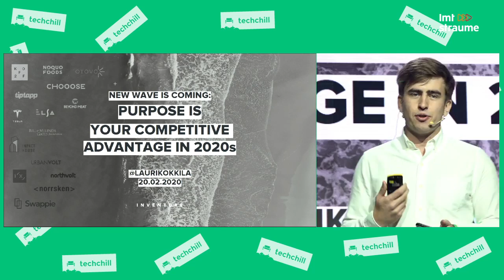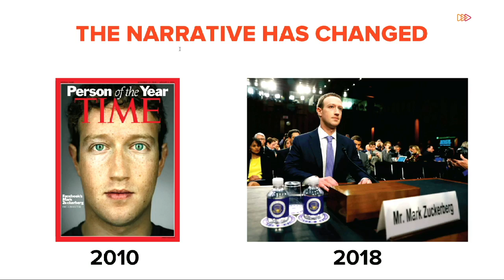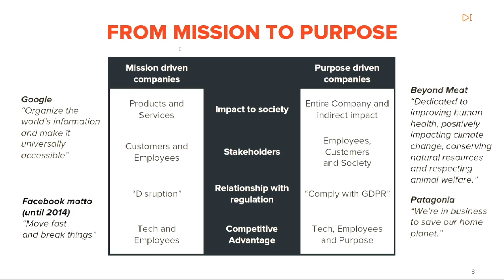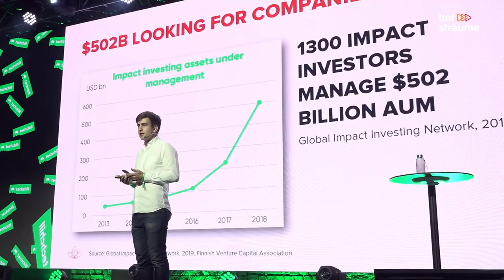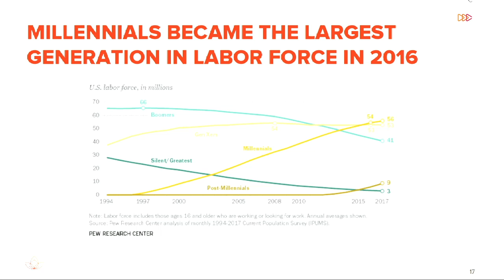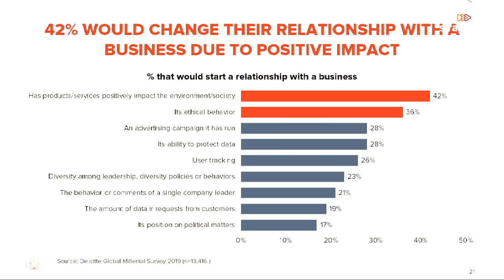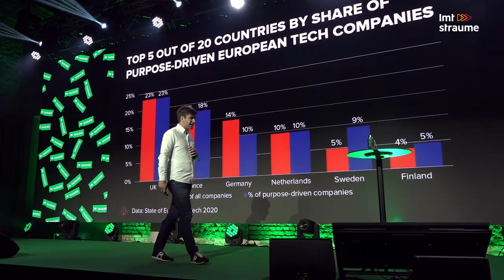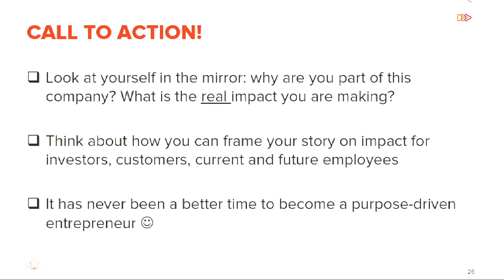TechChill 2020: Purpose is Your Competitive Advantage in 2020s by Lauri Kokkila, Inventure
Sustainable investing is one of the areas we at Inventure have been actively promoting. We are excited to share our view on the role of emerging technologies in our society, and why we believe that an impact-driven company makes a good investment opportunity. Inventure has been investing in sustainable solutions built around technological and scientific advances for over 10 years, focusing on new materials, food, health, sustainable consumption, and artificial intelligence. The recent investments we made include Noquo Foods (creating vegan cheese), Swappie (selling refurbished phones), Mojo Fertility (addressing male fertility), Material Exchange (bringing transparency to fashion supply chain), and Qurasense (providing insights to female health). Technology will play a crucial role in saving our planet, changing the way we consume, eat, move, cure diseases, and run businesses. We want founders to use it wisely. Alongside potential financial returns, we need to believe that a company can enable positive social and environmental impact on our society. By Lauri Kokkila, Investment Director at Inventure.